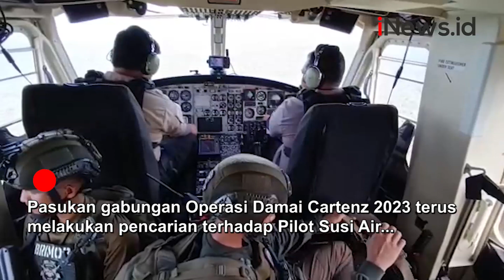Disandera KKB Papua, Pencarian Pilot Susi Air Diperluas hingga 4 Kabupaten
Pasukan gabungan Operasi Damai Cartenz 2023 terus melakukan pencarian terhadap Pilot Susi Air yang disandera KKB pimpinan Egianus Kogoya.